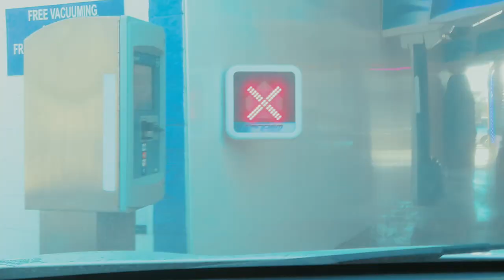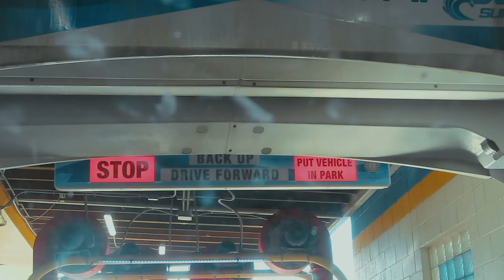Vlogmas Week 2! (2021)